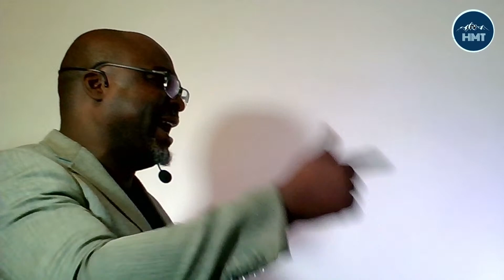You cannot bring your culture into Christianity ( Follow Christ Alone)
1 Corinthians 11...
1 Be ye followers of me, even as I also am of Christ.
2Now I praise you, brethren, that ye remember me in all things, and keep the ordinances, as I delivered them to you.
3But I would have you know, that the head of every man is Christ; and the head of the woman is the man; and the head of Christ is God.
4Every man praying or prophesying, having his head covered, dishonoureth his head.
5But every woman that prayeth or prophesieth with her head uncovered dishonoureth her head: for that is even all one as if she were shaven.
6For if the woman be not covered, let her also be shorn: but if it be a shame for a woman to be shorn or shaven, let her be covered.
7For a man indeed ought not to cover his head, forasmuch as he is the image and glory of God: but the woman is the glory of the man.
8For the man is not of the woman; but the woman of the man.
9Neither was the man created for the woman; but the woman for the man.
10For this cause ought the woman to have power on her head because of the angels